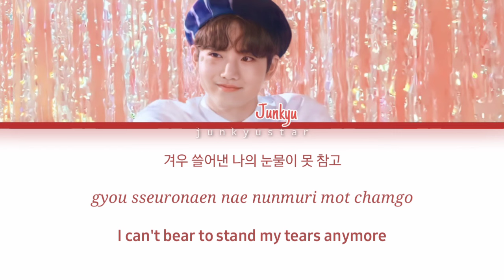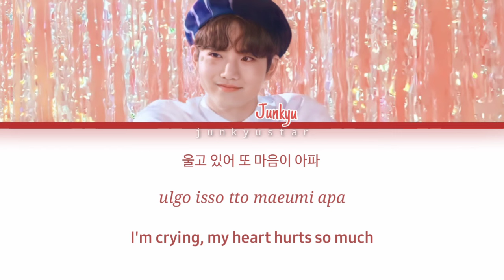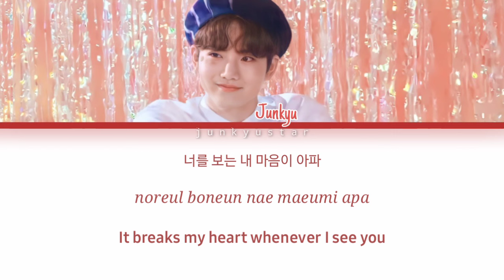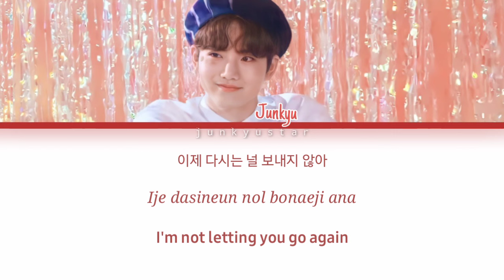Kim Junkyu(준규) "1 OF 112" (I'M SORRY) DEMO Han/Rom/Eng Lyrics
Kim Junkyu  (준규) "I'M SORRY"(1 of 112) Han/Rom/Eng Lyrics

Title: I'm Sorry (Sechskies Demo)
Artist: Kim Junkyu
Producer: Kim Jaeduck

Hangul Lyrics by: Junkyu_Land
Romanized by: Junkyustar
Rough Translation: Junkyustar